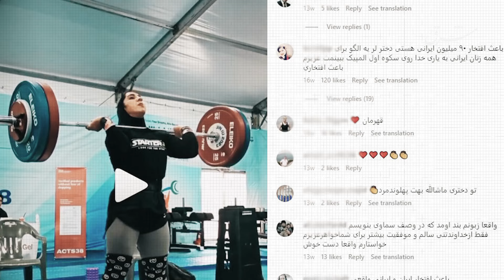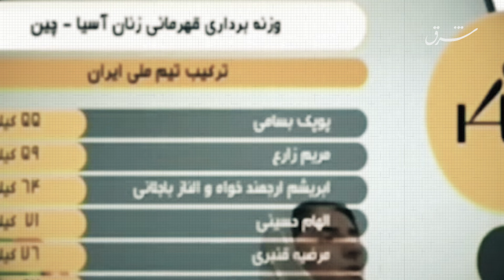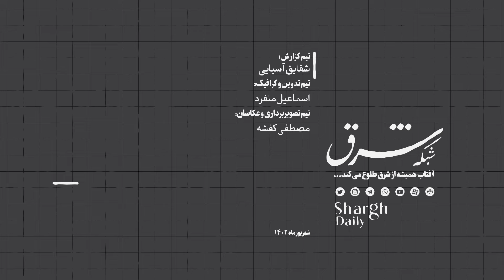الهام حسینی برنده اولین مدال آسیایی ایران در رشته وزنه برداری زنان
ما را در فضای مجازی دنبال کنید